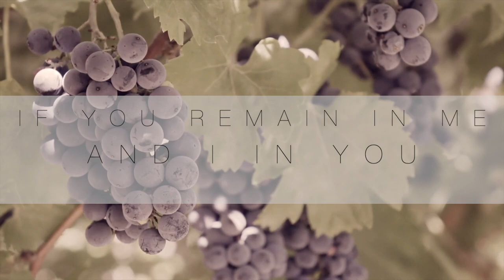I am the vine you are the branches - John 15:5 [Bible Sings]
I am the vine; you are the branches. If you remain in me and I in you, you will bear much fruit; apart from me you can do nothing.